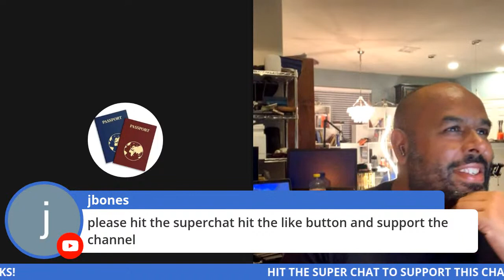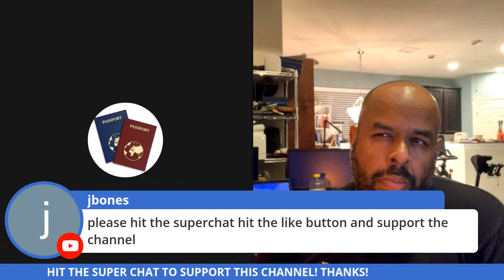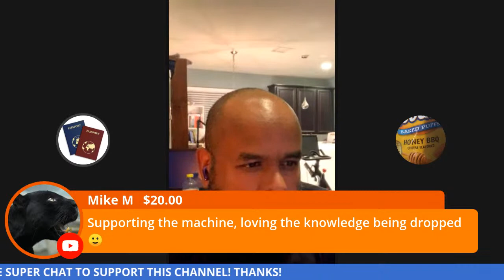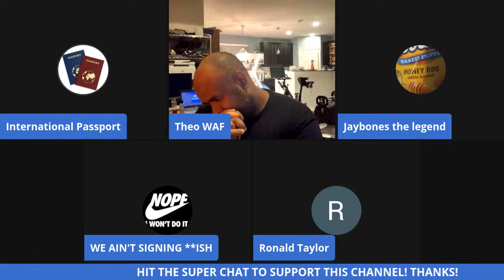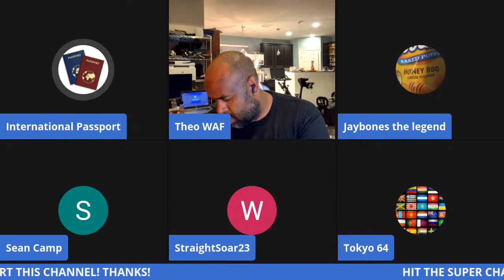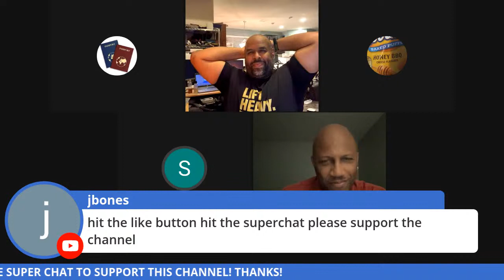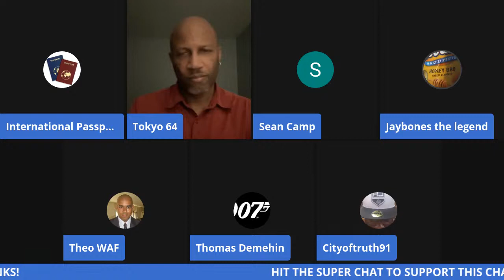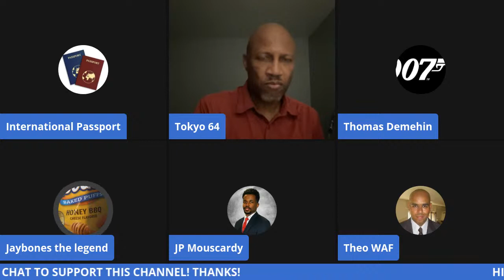What You Need To Know About Dating Singaporean Women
In this live stream we have the legendary Theo WAF from America giving us all the intel about Singaporean women. Everything you need to know about Singaporean women, places to go to meet them, etc are all on this video. What do Men Need To Know Before Travelling To Singapore  for Women? find out by watching this video!

Join my new facebook group to connect with myself and other like minded people about travel